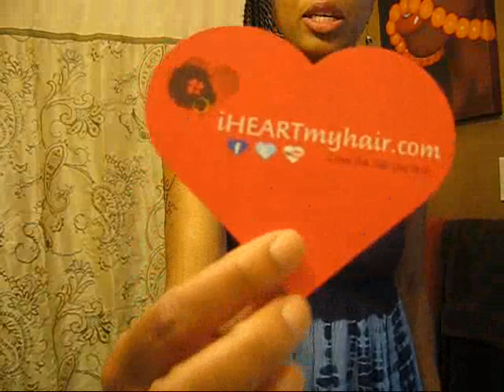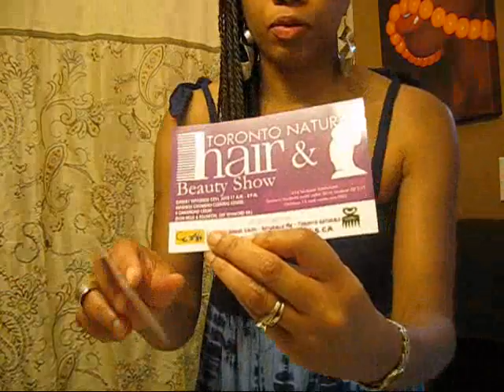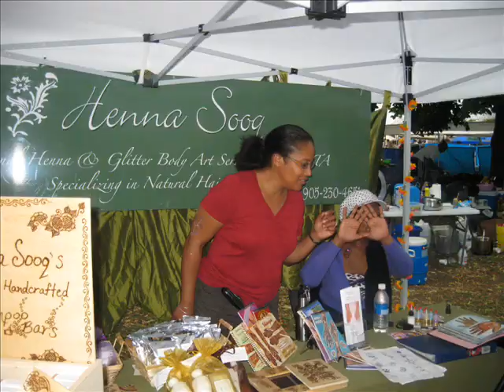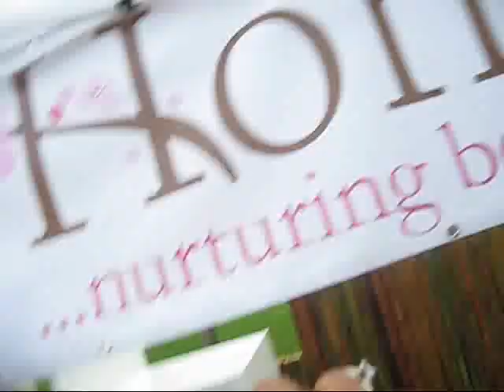Afrofest 2010 in Toronto with Henna Sooq and Honey Fig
Afrofest 2010 at Queen's Park in Toronto